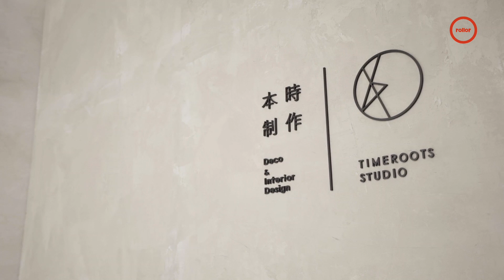設計師的騎士之旅｜設計師 李明剛｜完整版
從小就喜歡騎著單車踏遍大街小巷的設計師李明剛，他的故事是伴隨想像世界裡的騎士，不斷渴望觸及未知彼方來開展的。

美術本科滋養出李明剛內斂而優雅的設計風格，在三芝近郊，他親手打造如皓月籠罩，簡潔、富現代感的設計工作室。在屋裡，他經手的每一件作品都仔細謹守以客戶個性為原點的設計初衷。名片上有時繪入微微隆起的山巒，只為納進畫家客戶眷戀群山的懷想。有時以古銅金與珍珠箔疊印出晨昏交會的橙色嬌陽，悄然放進對身為婚顧的客戶，帶給每一位新人能相濡以沫的未來期許。

這些用心打磨的行動，也對應了李明剛隨身攜帶的人生哲理：「這個世界在憂慮的，通常不是天才或是庸才，而是介於兩者之間的人」他一語道出平凡眾人的心聲。我們總為著自己在頂尖與平庸光譜中的定位不斷憂慮，然而走出這道憂慮枷鎖的解方，在李明剛的心裡，卻又如此顯而易見。

在人生道途的征程中，找回騎士般果敢的心，即刻以「行動」實踐。

00:00 intro
01:21 創作通才 繪畫與設計併行
02:24 漫畫引路 小漫迷飛翔的想像力
03:52 勤跑書店 能動性拓寬視野
05:54 良師領門 心手協作再進化
10:28 不懼繞路 遠行看見心之所向
11:27 經驗拼湊人生 奉行親身實踐
13:27 遺世獨立 在鄉間時光裡思索
17:39 綠意盎然裡 找回久違的時間感
19:01 與業主共舞 細緻想像的具體化
20:20 不複製過往 挑戰創新邊界
22:13 詮釋個性 彰顯顧客特色
25:30 線條藏線索 低限主義的玩味
26:32 市場艱鉅 現實的洶湧暗潮
27:58 跨領域激盪 熱情慢煨設計
29:08 探索顧客需求 創造雙贏局面
29:58 日常裡的設計力 包裝美感再提昇
32:00 解決問題的使命 任務中找自己
35:12 過往條件不足 當代趣味設計業生
35:51 作品如心血 初期評估合拍可能
37:38 接案v.s執業 個性評估方向
38:47 演唱會設計 快節奏的磨練
40:58 理想人生 旅行x創作x生活
43:08 意途之外 展場裡的特殊風景
45:47 妻子協力 即興物件入作品
47:41 普世憂慮 用行動解除枷鎖